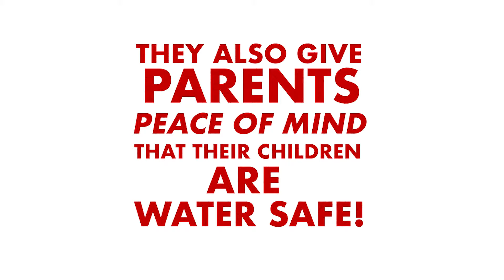3 Reasons We Do Survival Tests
Could you save yourself if something happened in the water? The foundation of our program is water safety. We teach our students what to do if they were to unexpectedly fall into a body of water, and then we put them to the test!